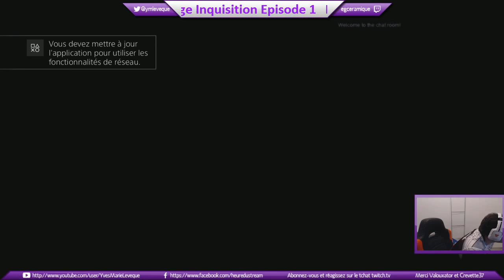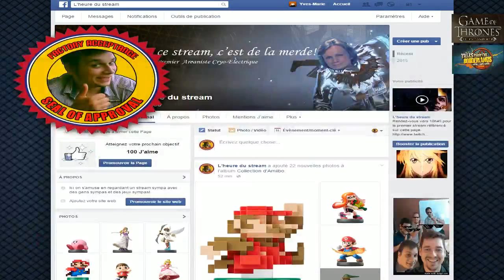Dragon Age Inquisition épisode 1